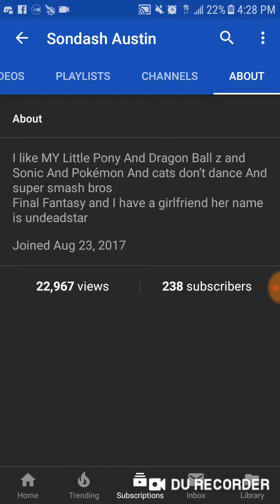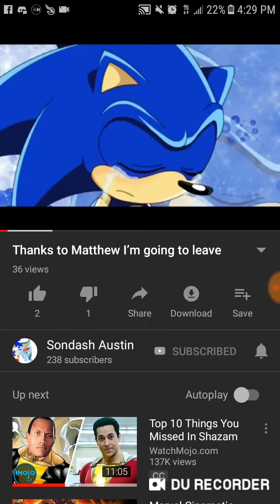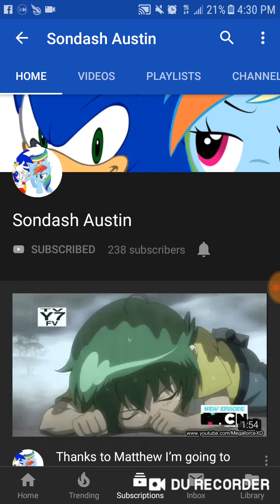Shout out to Sondash Austin and also a important helping message